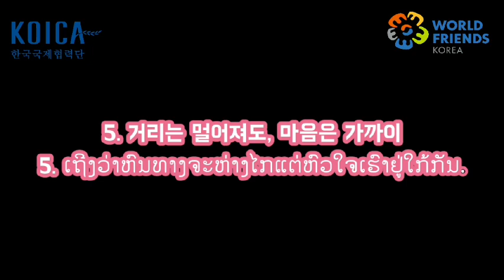[WFK 크리에이터] 라오어로 알아보는 생활방역 5대 핵심수칙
📍생활방역 핵심수칙📍만 잘 지켜도
코로나로부터 우리 몸을 보호할 수 있다는 사실〰️⭐

WFK크리에이터 라오스 최미령 단원과
코로나19를 예방할 수 있는 일상 생활 수칙을 알아봐요 ☺️😀

언제 찾아올지 모르는 코로나19의 위험에 대비해
일상생활 속에서 생활 속 거리 두기 지침을 꼭 지켜나가도록 해요❣